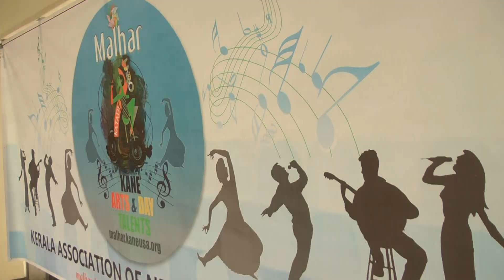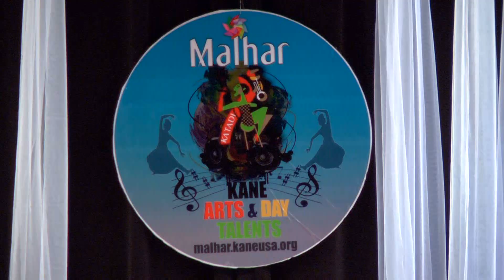Kane Malhar 2017 Intro